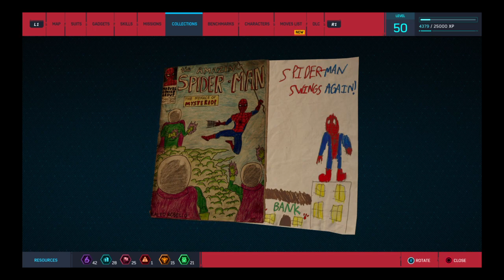Marvel's Spider-Man: extra stuff part 6